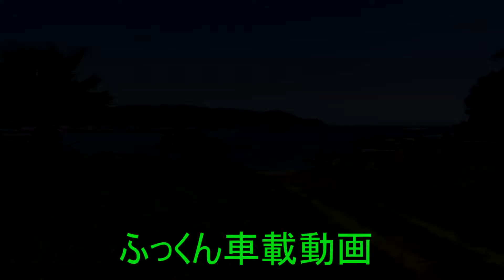【ふっくんチャンネル紹介動画(車載動画）Ver 0 】日本全国の「風景動画 / 車載動画 / 観光地風景 / 風景写真」を入れた映像を音楽に乗せて製作しています。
「ふっくん車載動画チャンネル」 の紹介動画です。
日本全国の「風景動画 / 車載動画 / 観光地風景 / 風景写真」を入れた映像を音楽に乗せて製作しています。